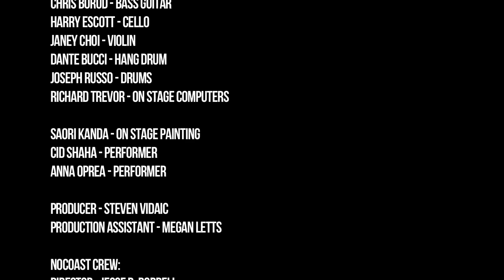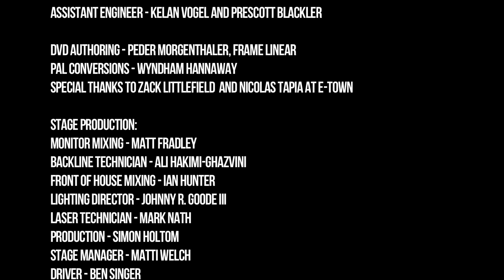Shpongle Live at Red Rocks 2015 1080p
I think this video got unlisted or something like that, seems incredibly hard to find compared to a very pixelated version uploaded by someone else.

Performed May 10th, 2014

Please support the band by buying Spongle CD/DVD/Blu-ray/Vinyl or donate the money to a good cause (no mainstream charities who will use your money to let their executives live in villas)

0:00:00 Intro                                                 1:13
0:01:13 Museum Of Consciousness     8:11
0:09:24 Dorset Perception                        8:13
0:17:37 Periscopes Of Consciousness 4:17
0:21:51 When Shall I Be Free?                 7:43
0:29:34 Aquatic Garden Of Extra-Celestial Delights 9:51
0:39:25 I Am You                                              11:28
0:50:53 Juggling Molecules                             9:51
1:00:44 Ineffable Mysteries                             9:55
1:10:39 The Epiphany Of Mrs Kugla               6:43
1:17:22 Nothing Is Something Worth Doing 7:23
1:24:45 How The Jellyfish Jumped Up The Mountain 10:05
1:34:50 DMT                                                   10:23
1:45:13 My Head Feels Like A Frisbee     10:47
1:56:00 Band Introductions                           1:54
1:57:54 Beija Flor                                              8:25
2:06:19 Around The World In A Tea Daze 11:20
2:17:39 Credits                                                   2:35